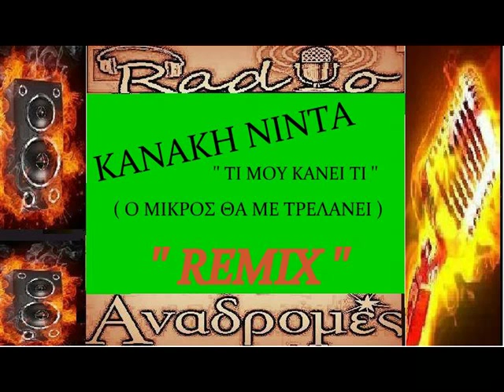KANAKH NINTA TI MOY KANEI TI { RΕΜΙΧ } ΡΑΔΙΟΑΝΑΔΡΟΜΕΣ